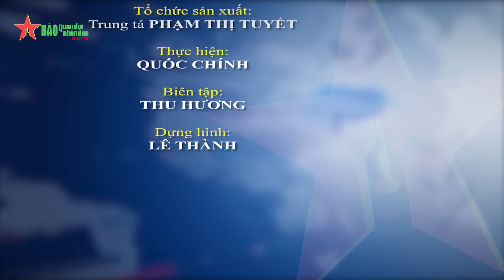Rộn ràng ngày hội tòng quân tại Hà Nam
Ngày 1-2, tại TP Phủ Lý (Hà Nam), Ban Thanh niên Quân đội phối hợp với Cục Chính trị Quân khu 3 tổ chức Ngày hội tòng quân năm 2023, động viên tân binh trước khi lên đường nhập ngũ.